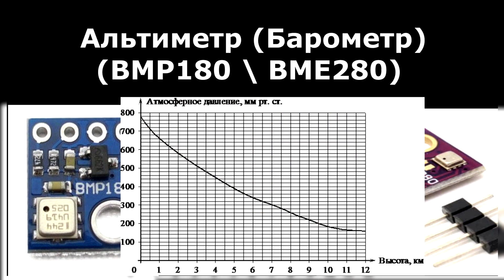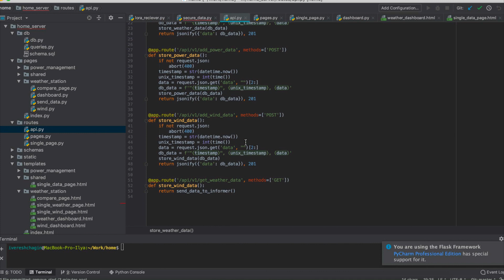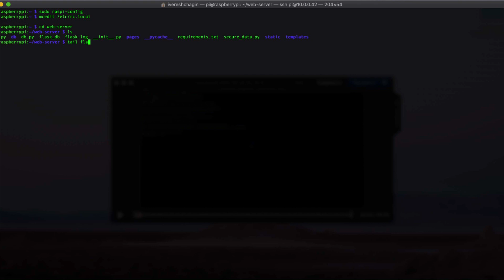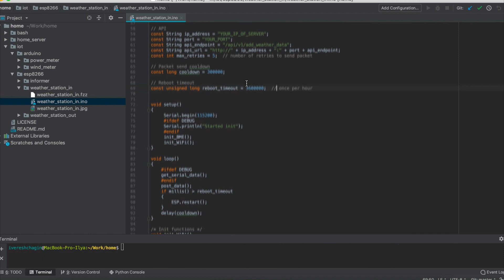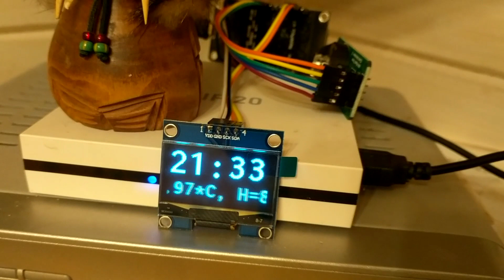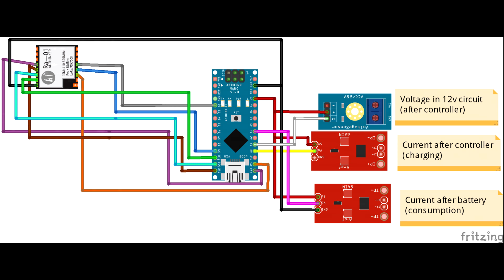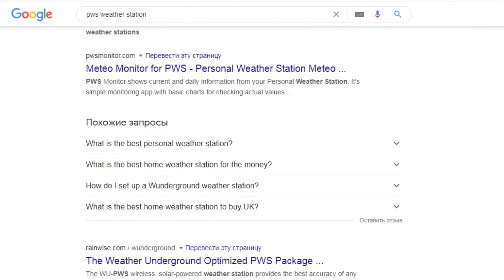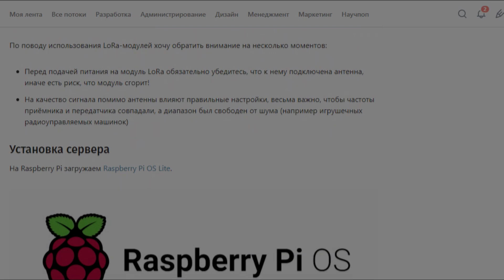DIY: Метеостанция на максималках | ESP8266 + Raspberry Pi + Arduino + LoRa (IoT)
Рассказываю про метеостанцию "на максималках": концепция и реализация хаба модульной метеостанции с разнесёнными датчиками и единым сервером, сервером "умного дома".

"Funky Suspense" and "Sexy tracks".